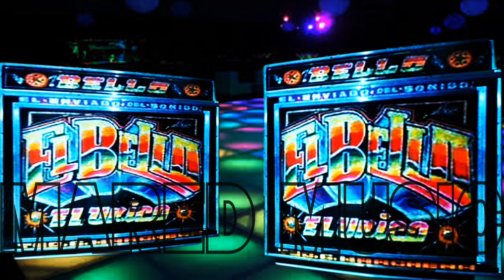LA CANDELILLA - EXITO PICOTERO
El Canal De Los Exitos Picoteros

⚠️ Importante:
✔️El contenido musical utilizado en esta publicación tiene como fin de divulgar y promover la cultura musical africana y del Caribe.
✔️No soy el dueño del contenido musical e imagen que aparezcan en las publicaciones de mi canal, Todos los derechos pertenecen a su propietario y autor.
✔️El Canal Mared9521, no pretende infringir los derechos de autor, solo son publicaciones destinado al 100% de entretenimiento y sin ánimo de lucro.

⚠️ Important:
✔️The musical content used in this publication is intended to disseminate and promote African and Caribbean musical culture.
✔️The Mared9521 Channel, does not intend to infringe copyrights, they are only publications intended for 100% entertainment and non-profit.

©️ Mared9521